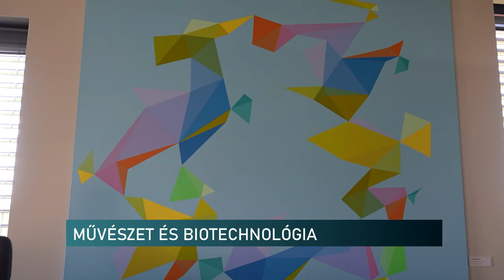Szobrok, festmények az irodában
Rendhagyó, és igen sikeresnek ígérkező együttműködés indult el a Pécsi Tudományegyetem Művészeti Kara és a Soft Flow biotechnológiai vállalkozás között. Ennek eredményeképpen az első ütemben már meglévő képzőművészeti alkotásokat, így festményeket és szobrokat is kihelyeztek a cég pécsi telephelyén bérleti szerződés keretében. Az együttműködést tárlatvezetéssel egybekötve mutatták be.